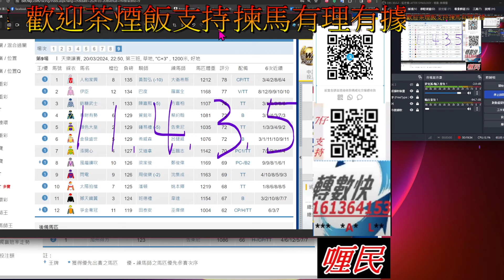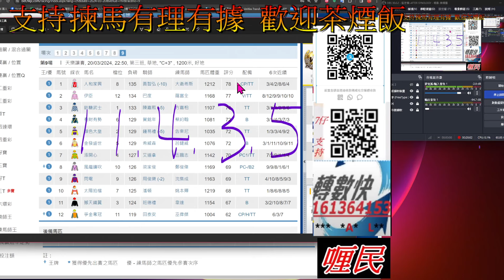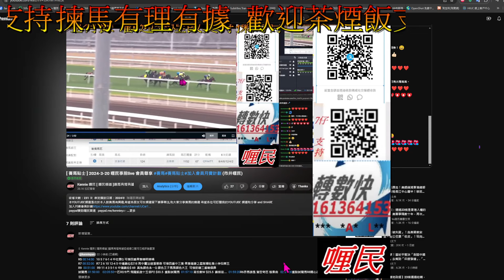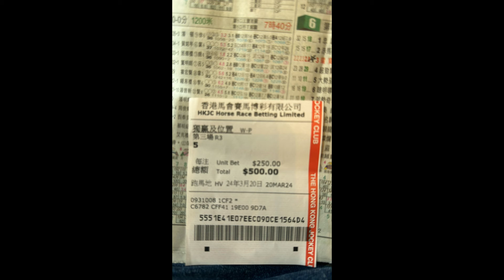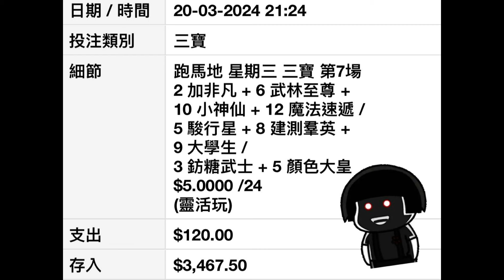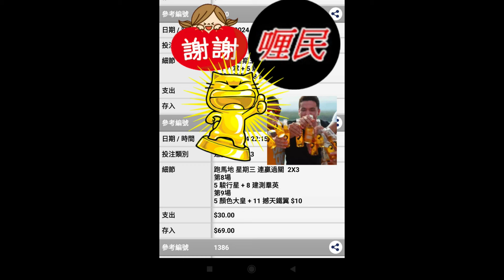【賽馬貼士】2024-3-20 陪喱民賽前準備 賽後重温 賽馬 喱民 kennie喱民#(市井喱民)